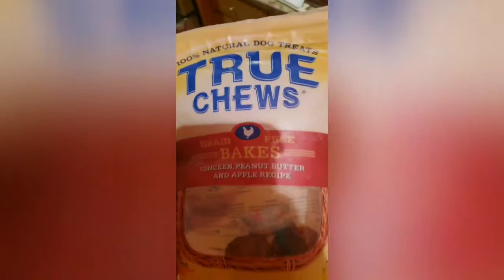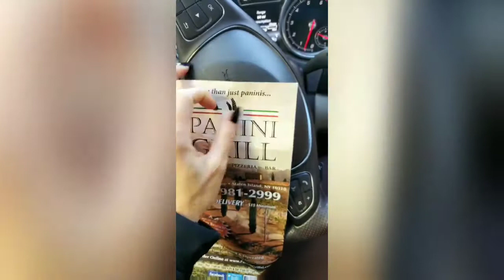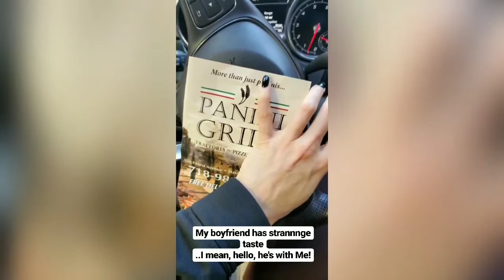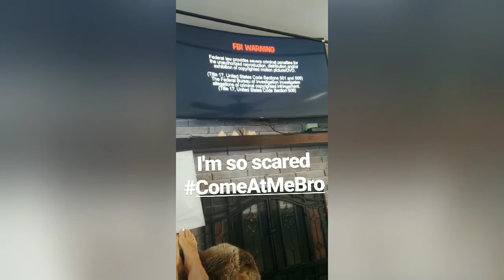Bad Jokes: December 2019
Jeffrey Epstein, straight hair,  Dog Treats, Gender Games, FBI Warning, Do I look like a teacher?!, Speakerphone Tawkers, Dog Breath, Fancy Apples, Ghost Tanning...